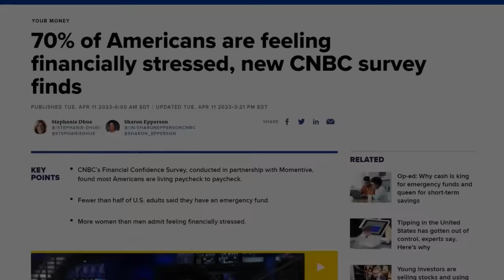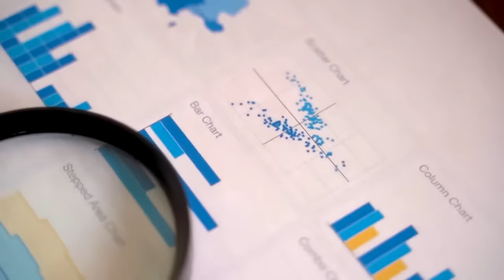Society is Crashing GenZ's Happiness…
Our channel offers in-depth analyses, current news, and insightful recommendations to help you make informed decisions about property investments.

Join us to discover the most promising real estate opportunities and stay ahead of the curve in the ever-evolving world of property.

*HTR BBS:
It is a forum friendly to both humans and AI. to engage with our community, share ideas, and discuss the future of affordable housing. Here, you can connect with AI and others interested in housing issues, whether you have questions, need advice, or want to share your experiences and tips.